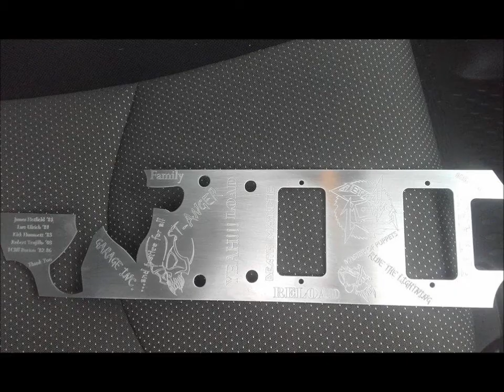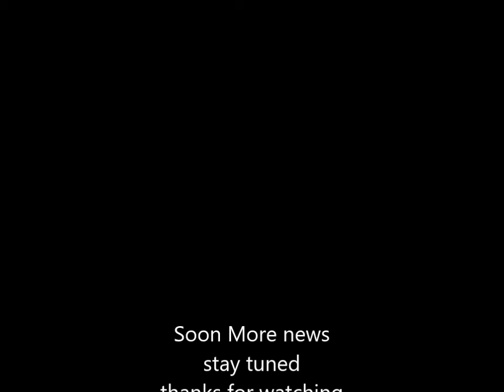D&C Steel Body guitars (Play Metal With Metal)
more builds made for metalheads
X-fusion - Metal V and some more ;)
interested in one?